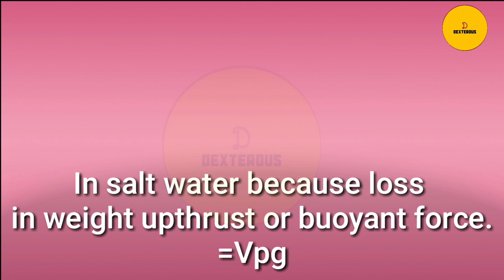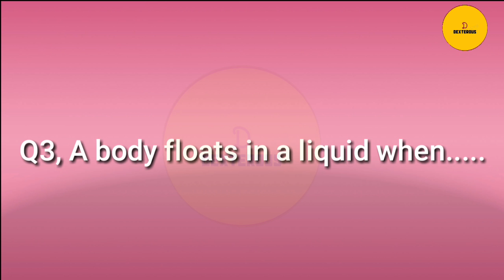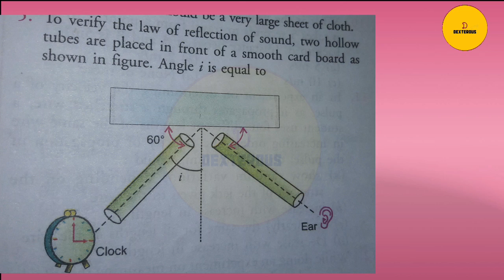PRATICAL BASED QUESTION CLASS 9 & 10 COVERED ALL CHAPTER VERY IMPORTANT QUESTIONS SUBSCRIBE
Important
Question
Please
Very important question io practical
Based

BY
DAKSH